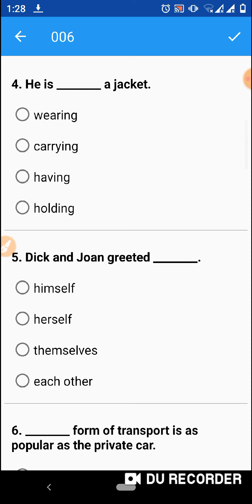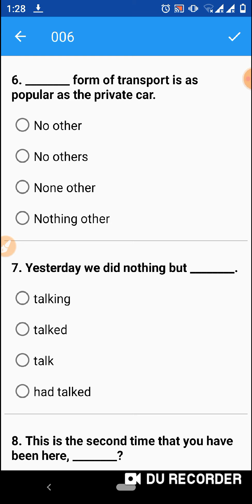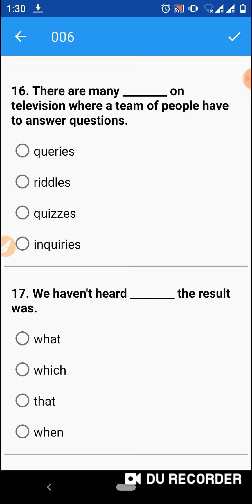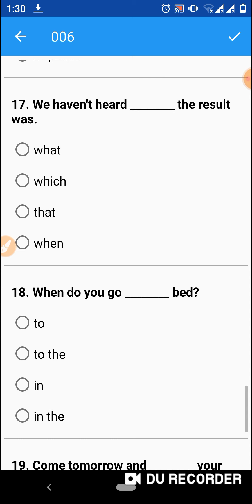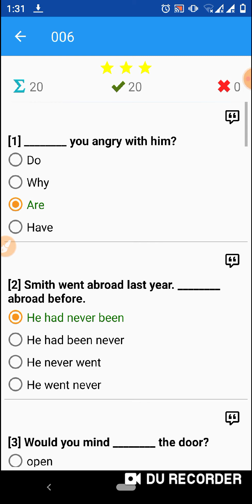نموذج 6 من امتحانات التابلت2020تدرب ع امتحانات التابلت بنك المعرفه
تدرب ع امتحانات التابلت بنك المعرفه.درب نفسك ع النظام الجديد مع